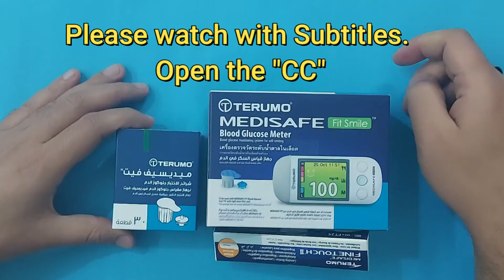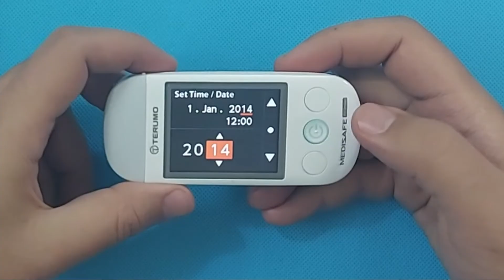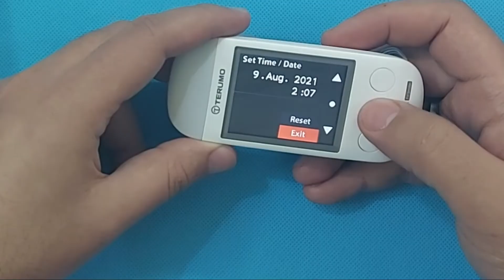Terumo Blood Glucose Meter – How to Use It for Accurate Readings!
💡 Using the Terumo Blood Glucose Meter to check your blood sugar at home? This advanced glucose meter helps people with diabetes monitor their blood sugar levels easily and accurately. But are you using it correctly? In this full tutorial, we walk you through step-by-step setup, testing, and common mistakes to avoid to get precise blood sugar readings every time!

🔹 Key Questions Answered:
✔ How do you set up and use the Terumo Blood Glucose Meter?
✔ How do you insert a test strip correctly for accurate results?
✔ How do you check your blood sugar step by step with the Terumo meter?
✔ What are common mistakes that lead to inaccurate blood sugar readings?
✔ How do you sync the Terumo glucose meter with your phone for tracking?
✔ Terumo vs. Accu-Chek – which blood glucose meter is better?
✔ Terumo vs. Contour Next – which meter provides more accurate readings?
✔ What’s the best way to check blood sugar at home?

📌 In This Video, You’ll Learn:
✅ How to set up the Terumo Blood Glucose Meter for first-time use
✅ How to insert a test strip & get an accurate blood sample
✅ Step-by-step guide to checking blood sugar levels at home
✅ Best practices for accurate readings (before & after meals)
✅ Common mistakes that lead to false readings & how to avoid them
✅ How to sync the Terumo glucose meter with a smartphone app
✅ Comparison: Terumo vs. Contour Next vs. Accu-Chek – Which is the best?

💡 Do you use the Terumo Blood Glucose Meter? How accurate is it for you? Share your experience in the comments! ⬇️
📢 Tag someone who needs to check their blood sugar at home!